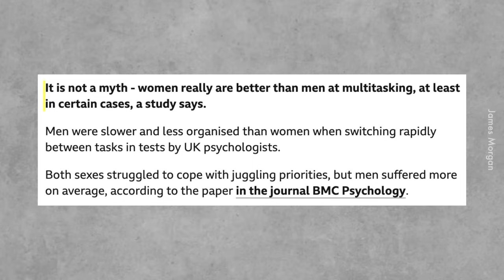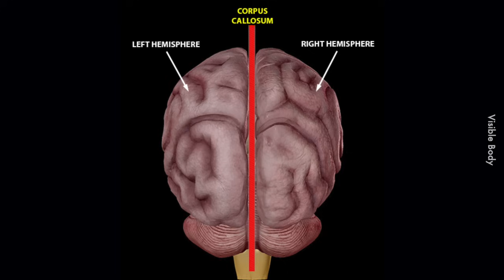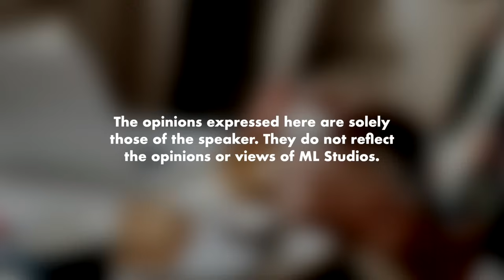Betul Ke Lelaki Tak Pandai Multitasking?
Ye ke tak pandai multitasking? Habis tu yang pasang cawangan lain tu bukan multitasking?